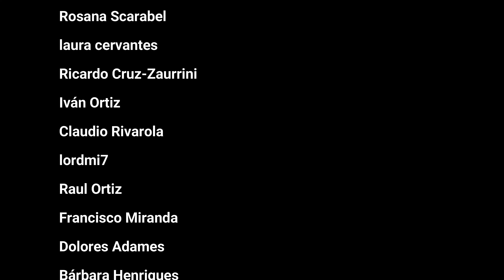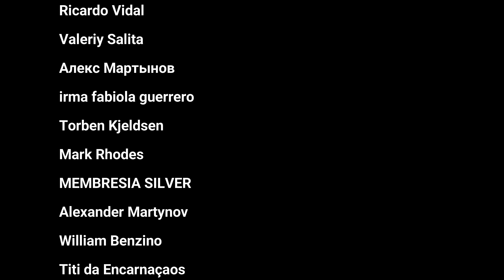VICENTE FERNÁNDEZ | CELIA CRUZ | EL REY | Vocal Coach REACTION & ANÁLISIS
👇🏼👇🏼👇🏼Te recomiendo mirar el video completo

QUieres tener mi mismo set up? No te culpo!!.

🎤Quieres tener mi mismo micrófono?  Rode NT2-A 👉🏼
🎛 Mi mesa de mezclas Behringer Xenyx x1204 👉🏼
🎬 Mi cámara principal: Canon EOS 90D
🎬 Mi cámara secundaria: Logitec👉🏼
💡Mi Kit de Iluminación : 👉🏼
🔊Mis Altavoces 👉🏼
🎹 Mi teclado 👉🏼